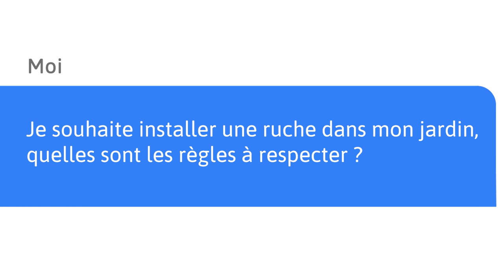Solu'Cimm #8 - Quelles sont les règles pour installer une ruche chez soi ?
Question :
Je souhaite installer une ruche dans mon jardin, quelles sont les règles à respecter ?

Réponse :

L’activité d’apiculture est encadrée à la fois pour la sécurité des personnes et pour le bien-être animal.

Dès l’installation de votre première colonie d’abeille, puis ensuite chaque année entre le 1er septembre et le 31 décembre, vous devrez déclarer vos ruches auprès du ministère de l’Agriculture (*1).

Vous obtiendrez alors un numéro d’apiculteur (*2) que vous devrez afficher sur le terrain.

L’installation d’une ruche est encadrée. La distance minimale entre une ruche et les propriétés voisines ou la voie publique est fixée localement, par arrêté préfectoral ou municipal.

Le code rural prévoit que l’implantation d’une ruche est libre, lorsqu’elle est isolée par une clôture (par ex : un mur, ou une haie vive ou sèche) de deux mètres de hauteur par deux mètres de longueur de chaque côté de la ruche (*3).

Enfin, il faut naturellement s’assurer pour cette activité d’apiculteur, car vous pourrez être tenu pour responsable des dégâts éventuellement causés par vos abeilles (*4).

Pour vous aider, le ministère de l’Agriculture tiens à votre disposition sur son site internet un guide pour les apiculteurs débutants.

(*1) NAPI
(*2) Art 11 de l’arrêté du 11/8/80. Le lien pour déclarer les ruches :
(*3) Art L 211-6 et -7 et R211-2 du Code rural
(*4) Art 1243 du code civil